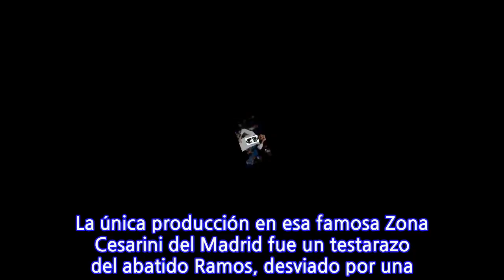Cuando ni Ramos cree en la remontada